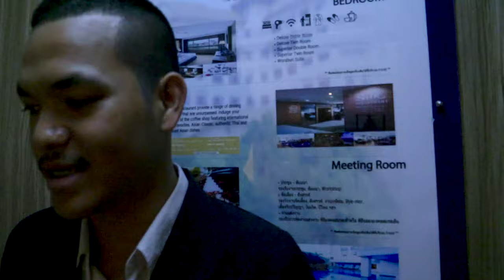โขน สืบสานตำนานพากษ์